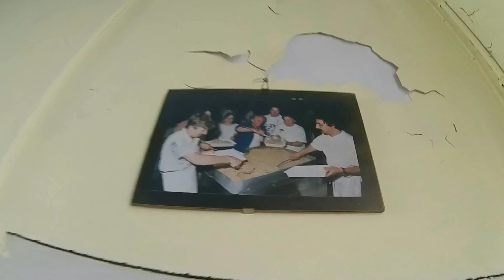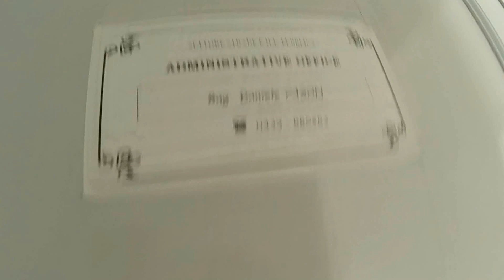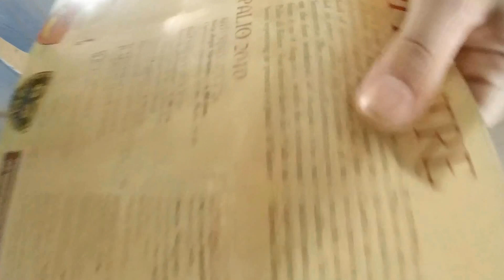Urbex#4 La Vecchia Caserma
Nuovo video